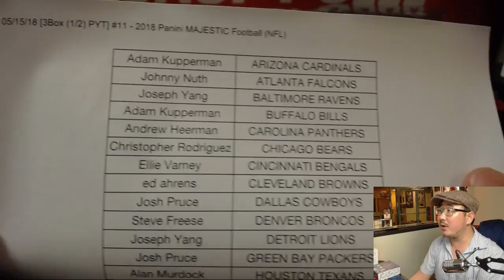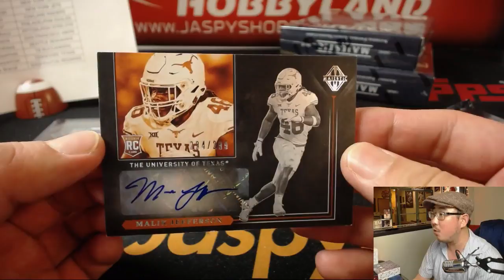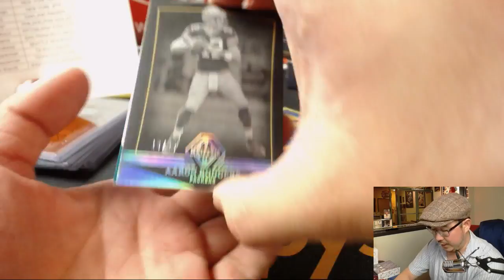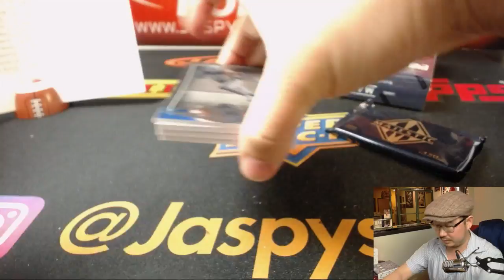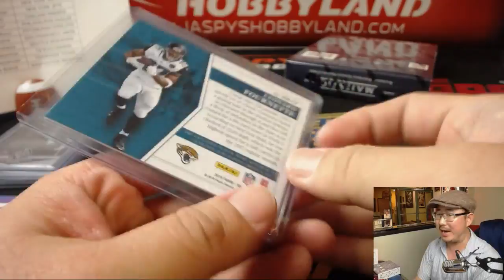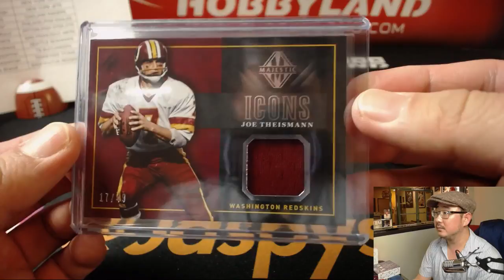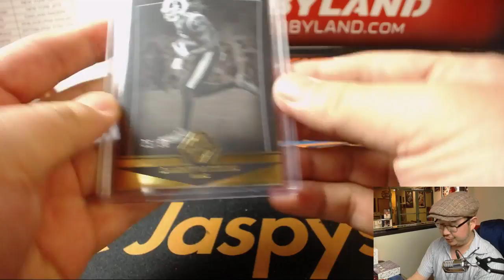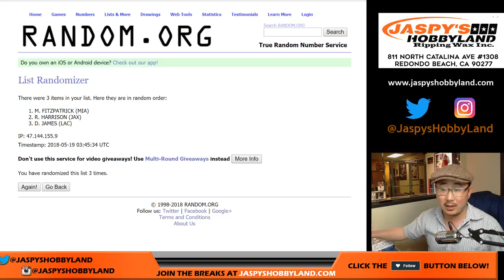Fr., 05/15/18 [3Box (1/2) PYT] #11 - 2018 Panini MAJESTIC Football (NFL)